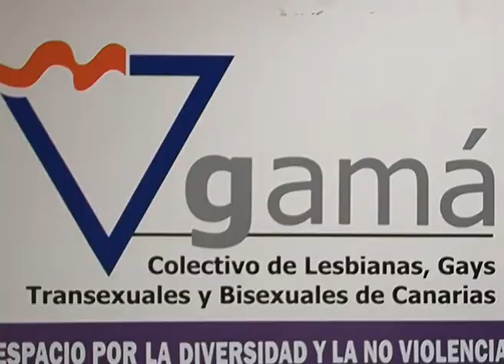AL MINUTO: 1279 COLECTIVO LGTB CANARIAS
Los colectivos LGTB de Canarias presentan una propuesta de ley de igualdad para las personas transexuales que ya contó con el apoyo unánime del Parlamento. Recoge derechos en los ámbitos sanitario, laboral, educativo y social para un colectivo con especial vulnerabilidad.